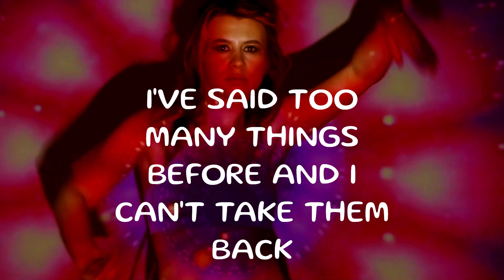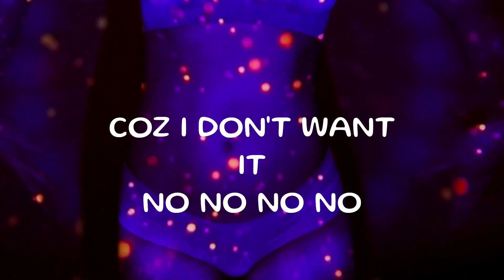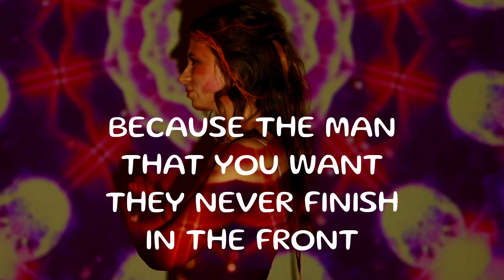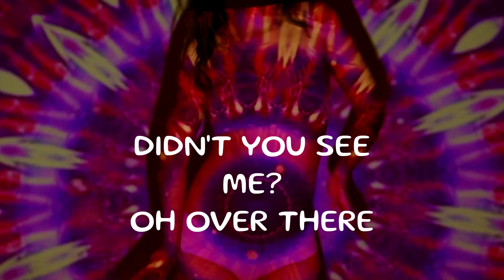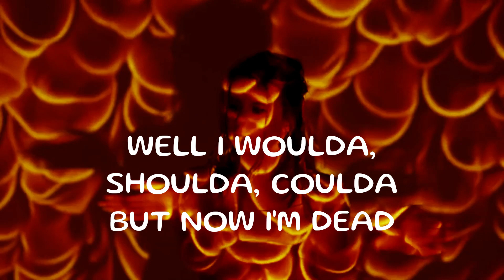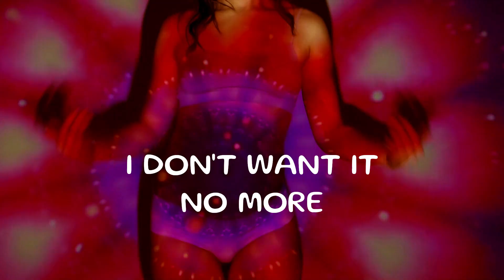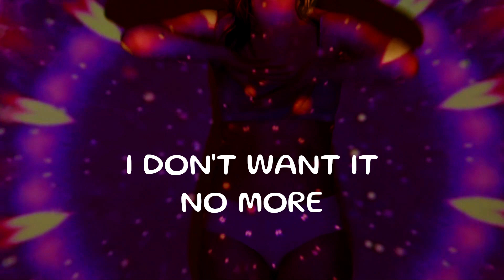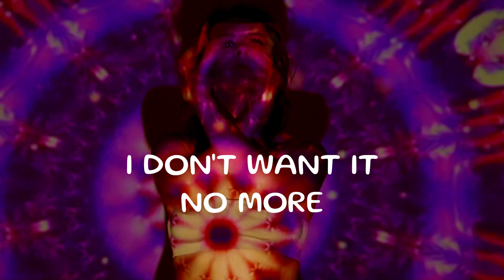Bicycle Trip- I Don't Want It (official lyric video)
Catchy, funky tune from our forthcoming album!
Can be streamed on Spotify etc